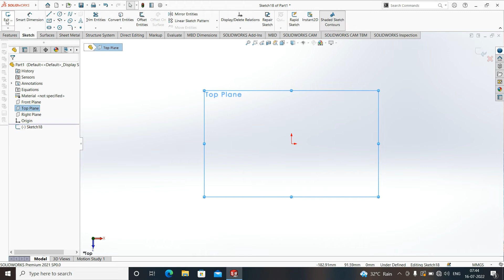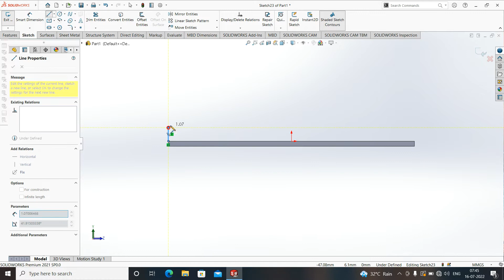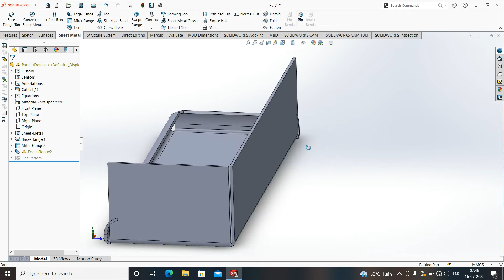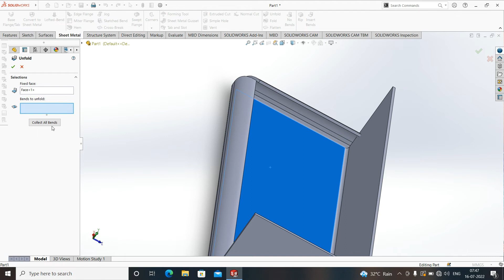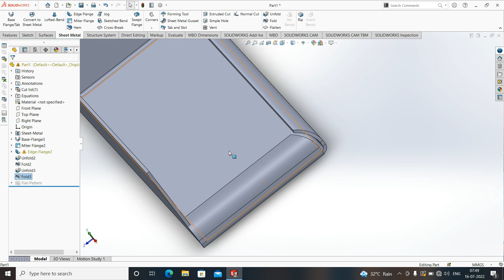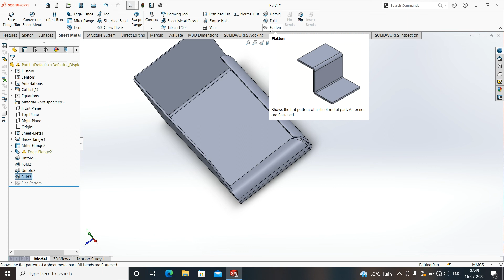UNFOLD, FOLD& FLATTEN HINDI SHEETMETAL